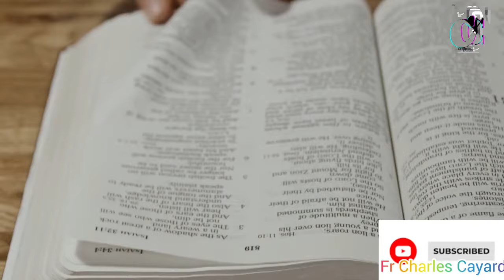Atansyon! Men lis vèsè pou chase movèz espri ki anpeche w dòmi leswa, libere tèt ou anba atak mistik